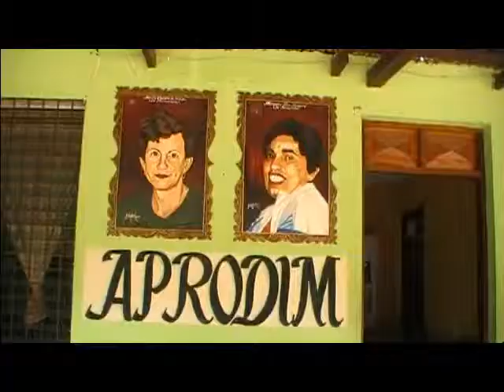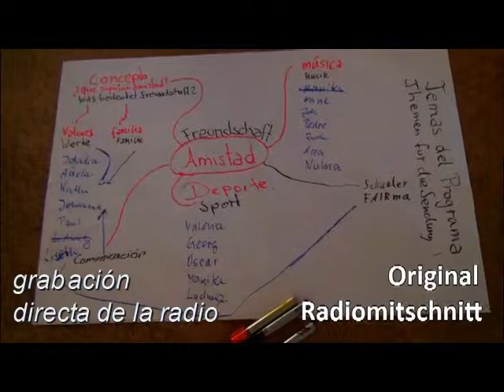rompiendo el silencio Die Stille durchbrechen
Bericht über ein Radioprogramm von Jugendlichen für Jugendliche in San Marcos/Nicaragua.
Bearbeitung: Ole Breither